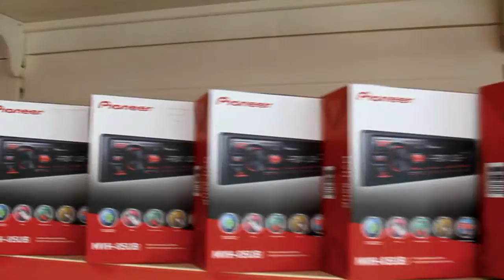FILMEXTREM OTO TUNİNG TANITIM - AkmanPhotography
-Oto Aksesuar
-Kurum Tanıtım
-AKMAN PHOTOGRAPHY
Kdz.ereğli Zonguldak

videography
videography for beginners
videography techniques
videography tips
videography tutorial
videography wedding
videography 101
videography music
videography reel
videography by jacob levine
videography indonesia
videography tutorial in hindi
videography travel
videography angles
videography accessories
videography and cinematography
videography art
canon 7d videography